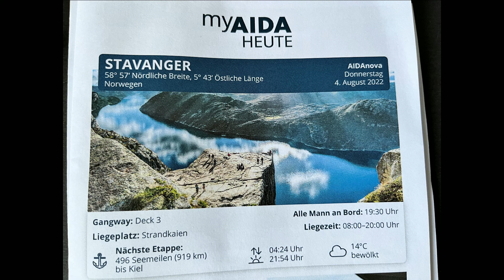#169 | NORWEGEN Reise mit AIDAnova | August 2022 | Tag 5: Stavanger & Lyseefjord